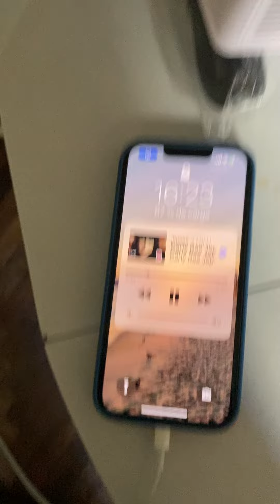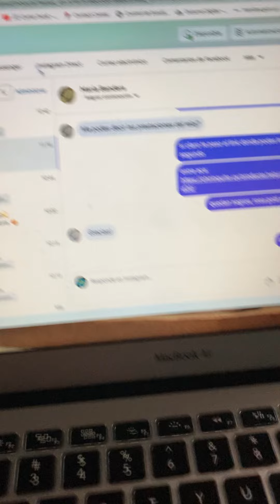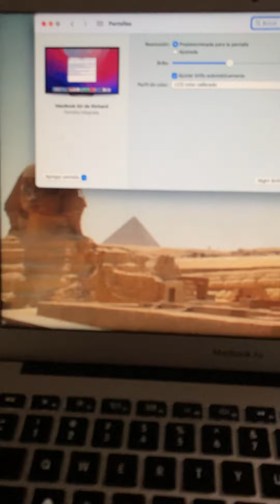Como conectar un PROYECTOR PONER SOUND wifi a una Mac book de Apple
Aquí sabrás como conectar el proyector wifi Poner Sound chino a un Air Book o mac Book de Apple, este video puede orientarte para conectar cualquier proyector wifi a tu Apple. Recuerda que algunos proyectores tienen restricciones referidas a poder usarse estos con Disney. Netflix, dependerá de la marca que puedas conectar algunas aplicaciones y mirarlas como espejo desde tu Computador al proyector.

Si deseas hacer algunas compra o simplemente ver funciones y características de este u otro proyector ingresa acá en nuestra web